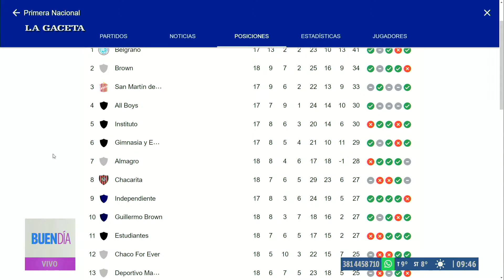Reflexiones sobre el día del periodista